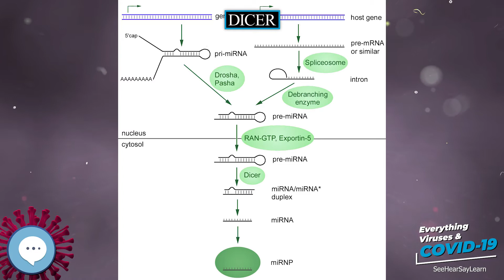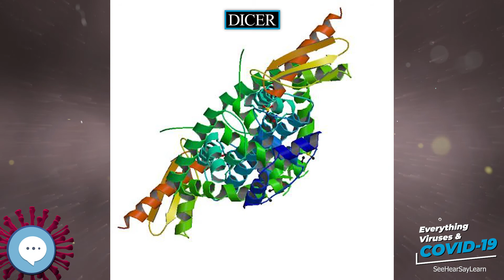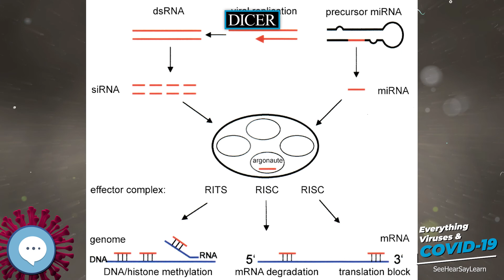Dicer 🧫👩🏾‍⚕‍🤒 VIRUS Y COVID-19 🤒👩‍⚕‍🧫 | IN SPANISH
Dicer, also known as endoribonuclease Dicer or helicase with RNase motif, is an enzyme that in humans is encoded by the DICER1 gene. Being part of the RNase III family, Dicer cleaves double-stranded RNA (dsRNA) and pre-microRNA (pre-miRNA) into short double-stranded RNA fragments called small interfering RNA and microRNA, respectively. These fragments are approximately 20-25 base pairs long with a two-base overhang on the 5' ends. Dicer facilitates the activation of the RNA-induced silencing complex (RISC), which is essential for RNA interference. RISC has a catalytic component Argonaute, which is an endonuclease capable of degrading messenger RNA (mRNA).

Principles of Virology (ASM Books)
Molecular Virology of Human Pathogenic Viruses

Muchas gracias!